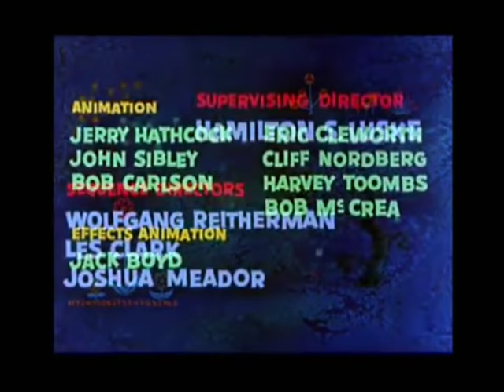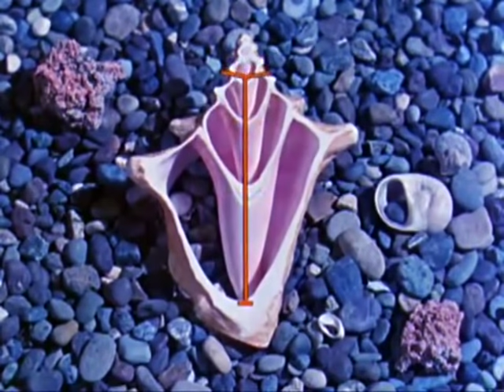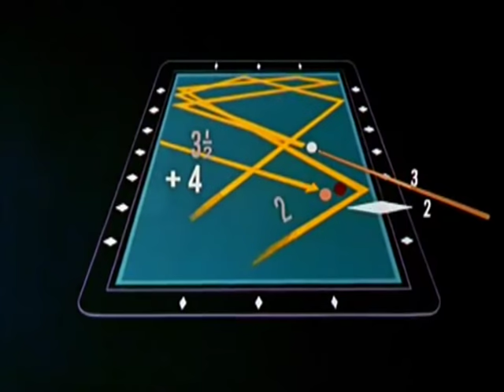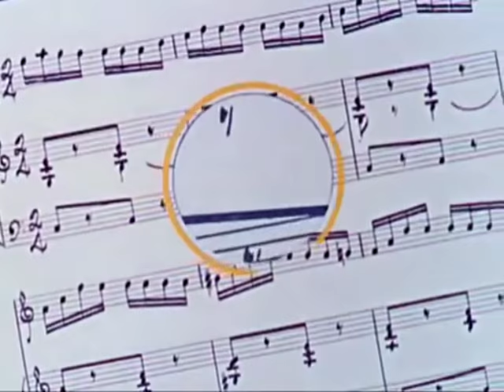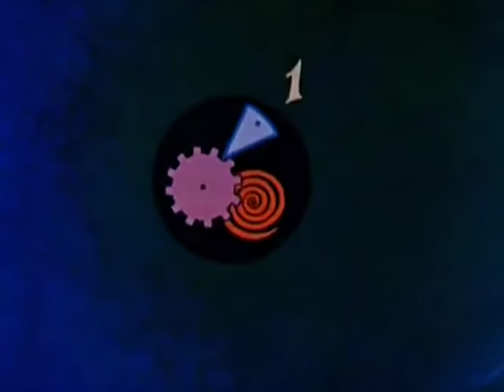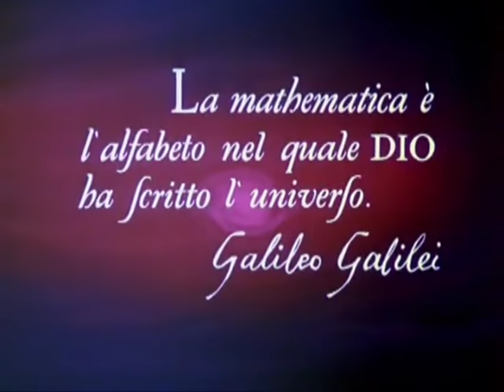Donald Duck - Mathmagic Land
Donald discovers the everyday opportunities of math and why math is useful.